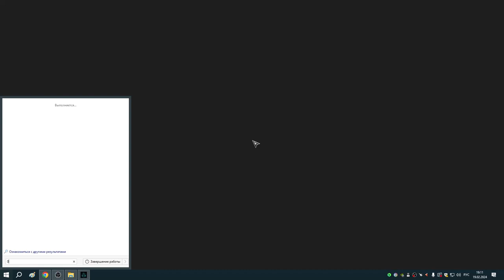147 Второй ключ Незримых и Тур призрак